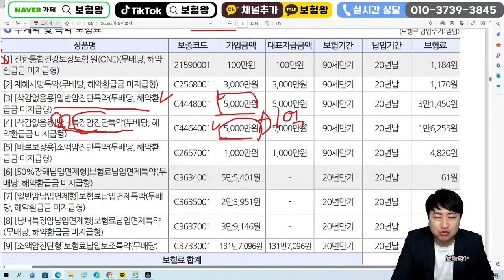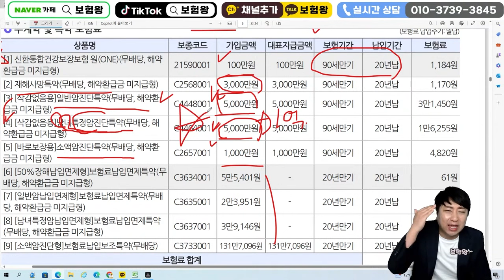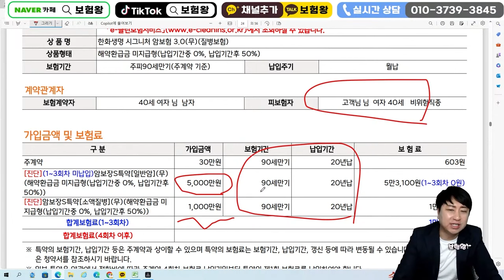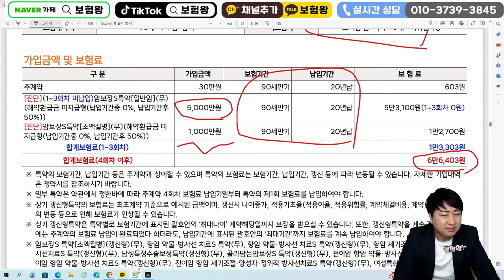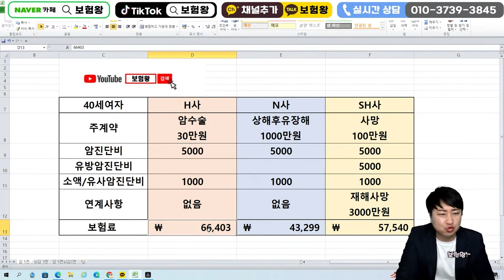가성비 좋은 3대진단비 100점짜리 설계안!! (가입하신거와 비교해보세요~)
안녕하세요~~

가성비 좋은 3대진단비 100점짜리 설계안 올려드립니다
비교를 통해 언제든지 문의주세요

감사합니다!!

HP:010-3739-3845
카톡친구추가:r2an
카톡플러스친구:보험왕검색